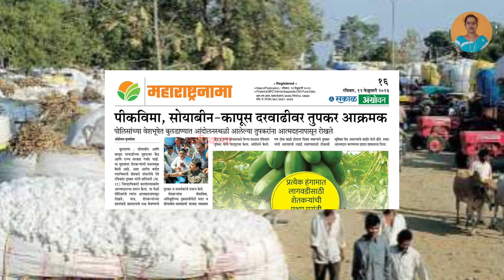कापूस सोयाबीन पिकाचे भाव वाढणार सर्वात मोठी || kapus bhav today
Upcoming Video

1)bajarbhav update

2) बाजारभाव अपडेट

3) कापूस बाजार भाव

4) kapus bajar bhav

5) kapus bhav today

6) कपास का भाव आज का

7) kapus

8) cotton bhav today

9) kapus market today rate

10) cotton rate

11) cotton market rate

13) kapus bhav

14) bajar bhav today

15) aajcha kapus bhav

16) market bhav today

17) kapus rate today

18) kapus market bhav

19) kapus bhav today Nashik

20) aajcha kapus bajar bhav

21) today's rate of cotton

22) kapus bajar bhav todaylive kapus bazar bhav

24) aajche kapsache bhav

25) kapus bajar bhav today live

26) kapus bajarbhav aajcha

27) कापूस बाजार भाव आजचा

28) कापूस बाजार भाव आजचे

29) कापूस

30) कापूस भाव लातूर

31) कापूस बाजार भाव

32) कपास मंडी भाव आज का

33) नासिक मंडी कपास भाव आज का

34) आजचा कापूस

35) कापूस भाव

36) कापूस बाजार भाव आज

37) आजचे बाजारभाव

38) आजचे कापूस बाजार भाव

39) बाजार भाव आजचे

40) आजचे कापसाचे भाव सांगा

41) महाराष्ट्रातील मख्य बाजार समितीचे कापसाचे भाव

41) मुख्य बाजार समितीचे कापसाचे भाव

42) नाशिक जिल्ह्यातील आजचे कापसाचे बाजार